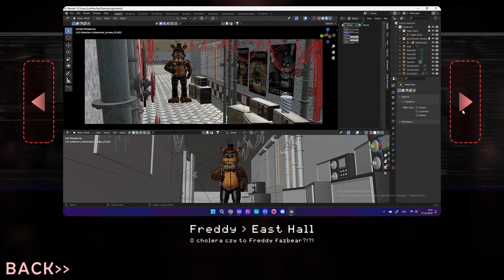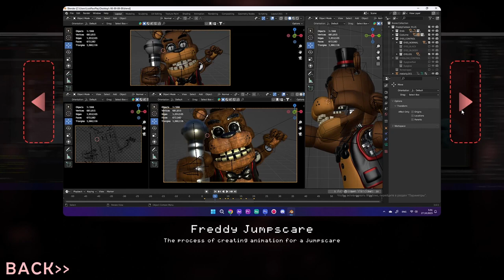Five Nights at Freddy's Plus | Full Game | Nights 1-5 | Extras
Hey Guys, today we're playing all Nights of Five Nights at Freddy's Plus and it is 1000x SCARIER!

Comment down what other scary games I should try.

► Caution:
This game could have flashing lights, loud noises and Jump scares in this video for a little reminder for young viewers.

I hope you Guys do enjoy.